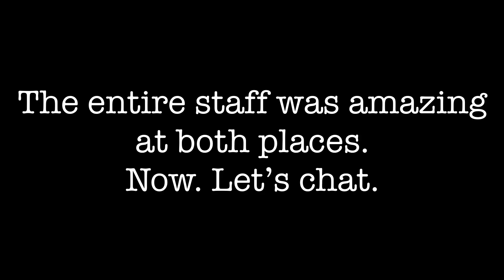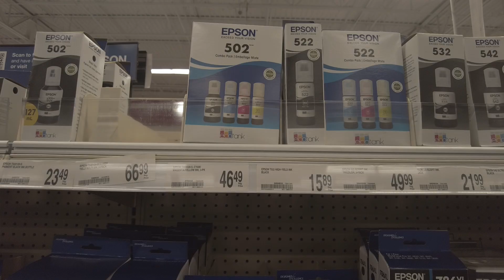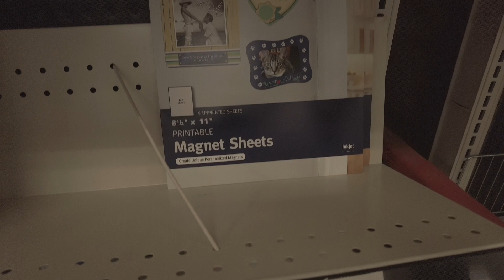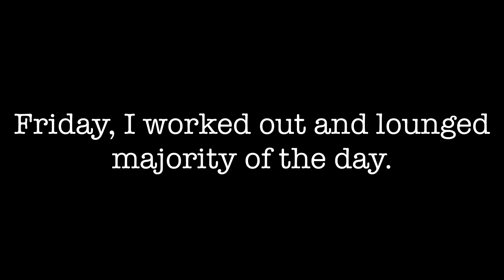WEEKEND VLOG || TODAY IS GOING TO BE A GOOD DAY || DAYS IN THE LIFE || DDUB'S LIFE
In today's vlog, we are going to be in these youtube street. I have a dentist and eye doctor appointment. I also want to stop at Office Depot to check out some things.